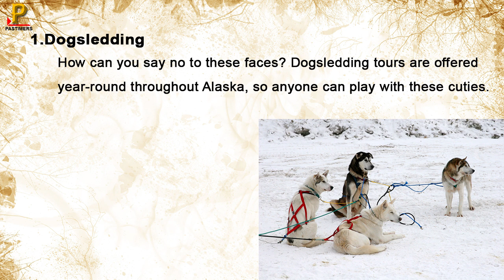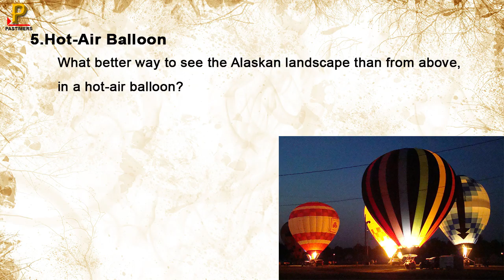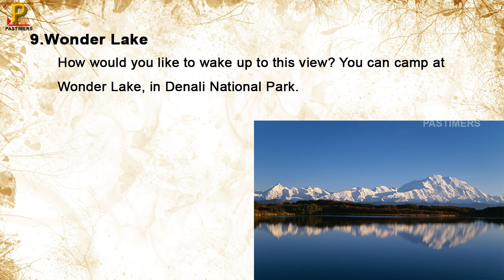Top 10 Facts That Will Make You Fall in Love with Alaska